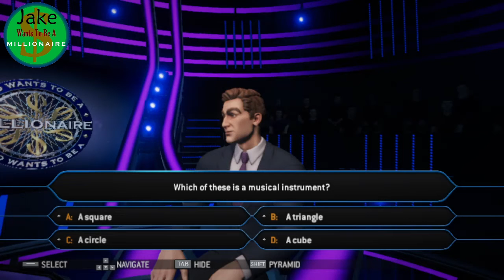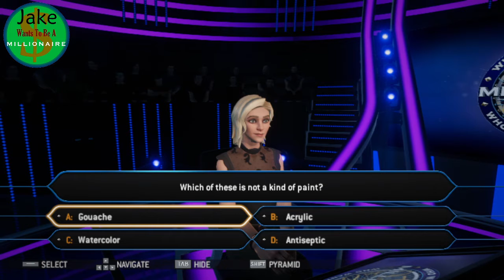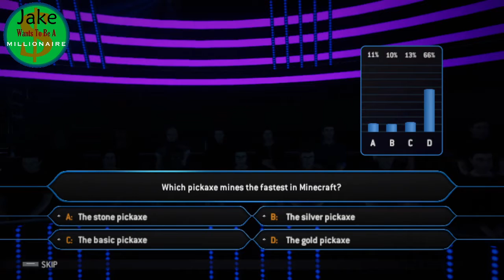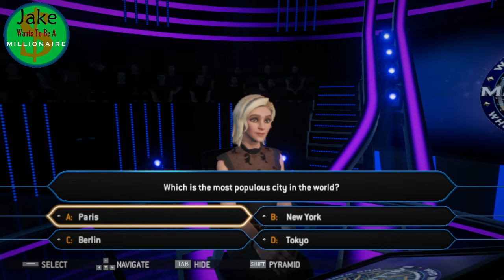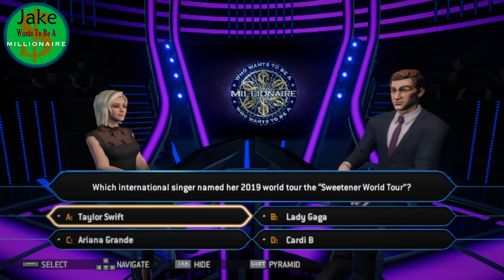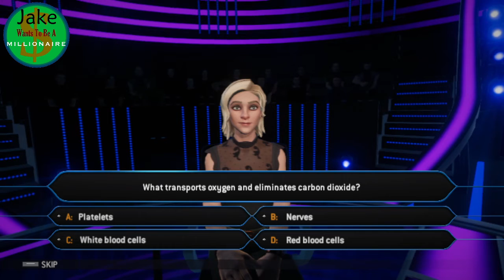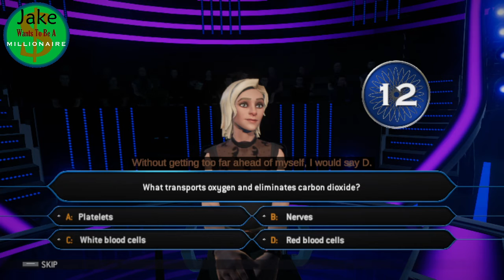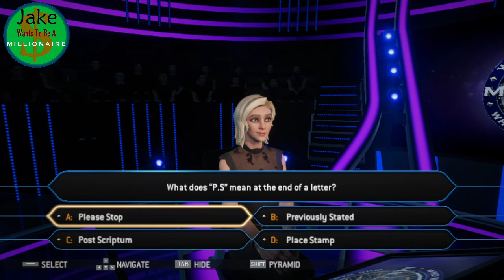Jake Wants To Be A Millionaire Episode 293